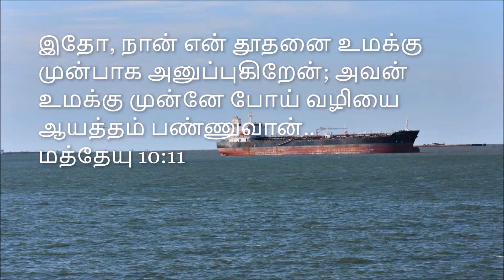தினமும் ஒரு வேதவசனம் | BIBLE Verse | Tamil & English | Matthew 11:10 | மத்தேயு 10:11